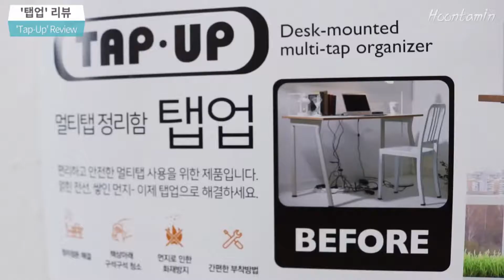[훈타민]멀티탭 정리와 먼지, 화재 걱정을 해결 '탭업' 리뷰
크리에이티브 포스 훈타민의 다른 영상을 보고 싶다면?